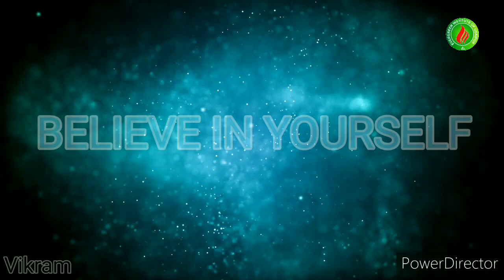motivational video in Hindi / By-Vikram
Motivational videos